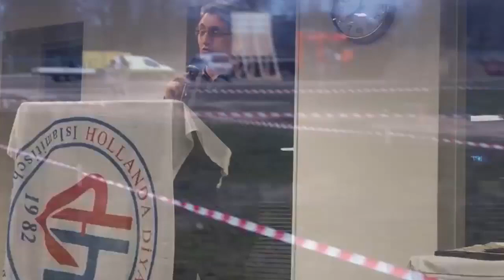Hafız Osman Egin - Hollanda konferasından bir kesit